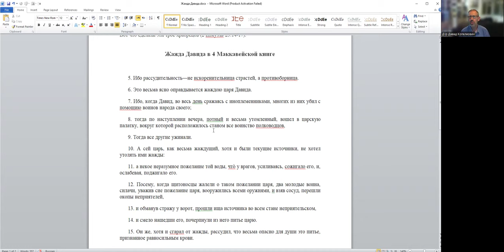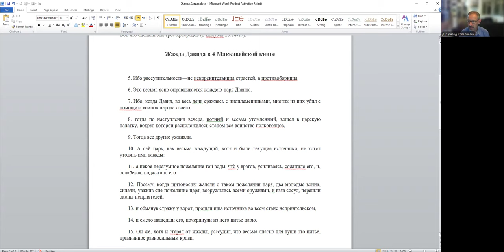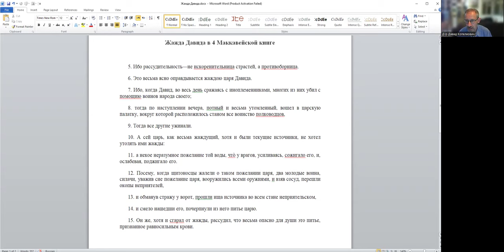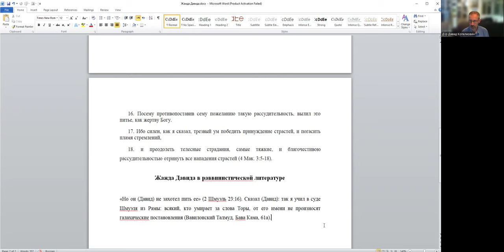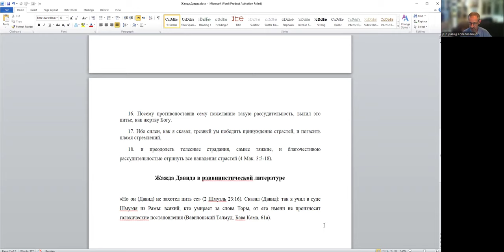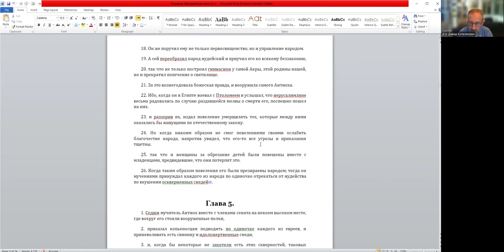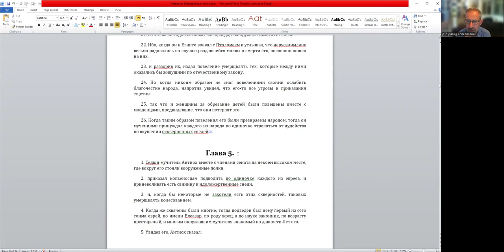«Как разум побеждает страсти в 4 Маккавейской книге: рассказ о жажде Давида», д-р Давид Копелиович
Группе курса в Телеграме - информация о курсе, записи, обсуждение занятий.